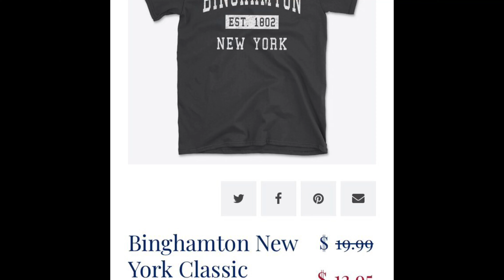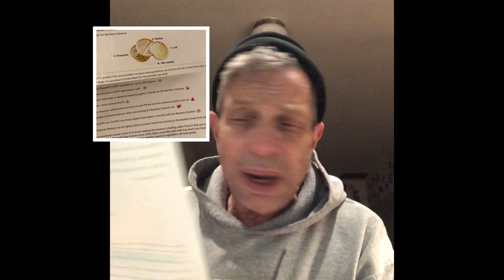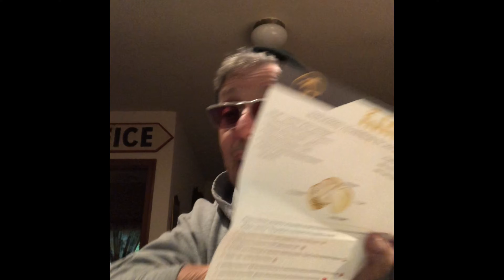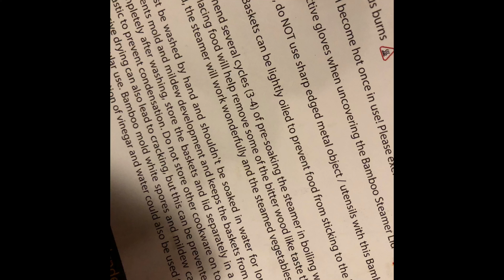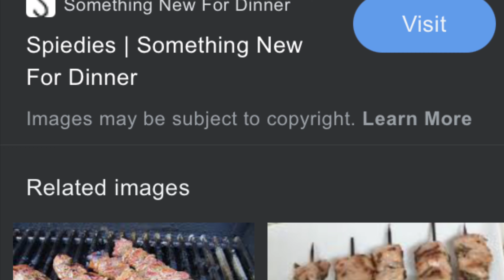What the heck is a “Spiedie?”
Anyone within driving distance of Binghamton NY (my hometown) knows what’s Spiedies are, but do you?